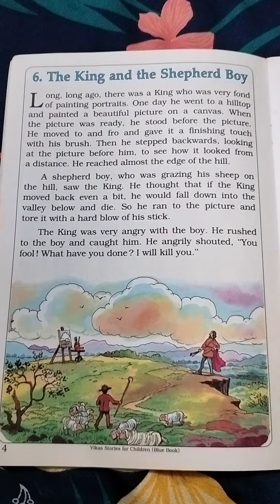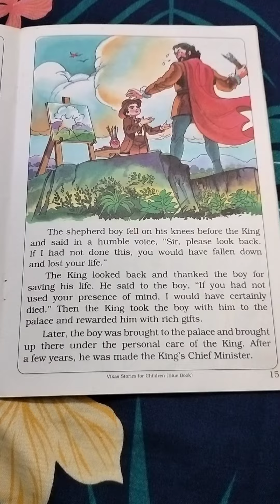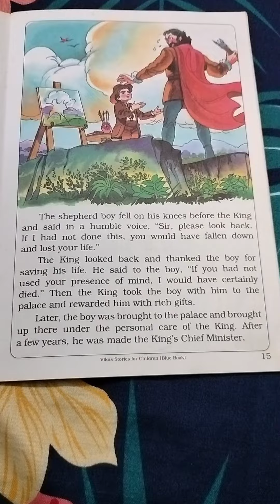Stories for listening and reading skills/Story 9